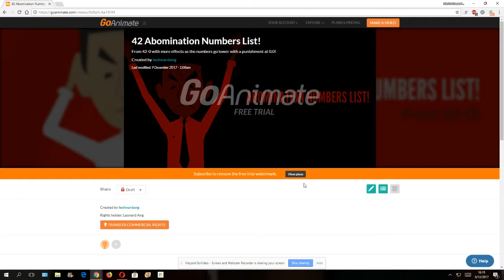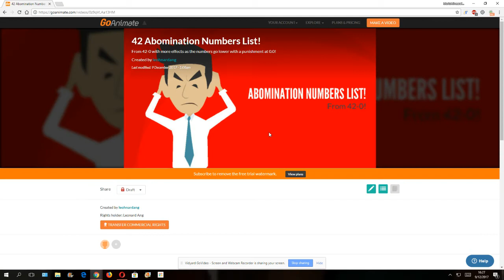Abomination Numbers List (GoAnimate) + Message To CCS, MM, and DB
CCS: CooperComix Shorts, MM: Mickey Mouse, DB: Dark Bowser, the mesage to CCS, MM, and DB is from 7:34 to 8:02, with:
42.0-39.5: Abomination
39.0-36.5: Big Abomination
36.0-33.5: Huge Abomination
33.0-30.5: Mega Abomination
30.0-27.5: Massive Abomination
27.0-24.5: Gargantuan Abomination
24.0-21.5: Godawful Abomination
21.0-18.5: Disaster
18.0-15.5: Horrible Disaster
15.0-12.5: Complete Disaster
12.0-9.5: BOOOOOOOOOOOO
9.0-6.5: Satanic
6.0-3.5: Almost To The Worst
3.0-0.5: The Worst
0.0: THE WORSTEST OF THE WORST!!!